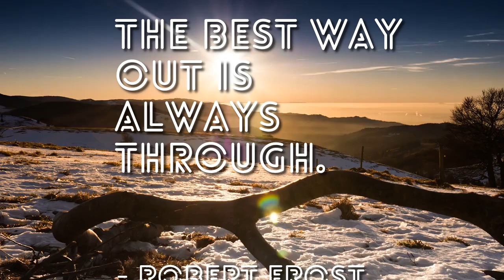The Best Way Out is Always Trough